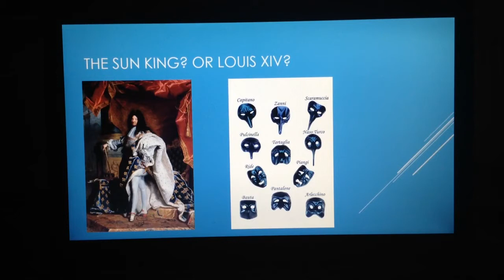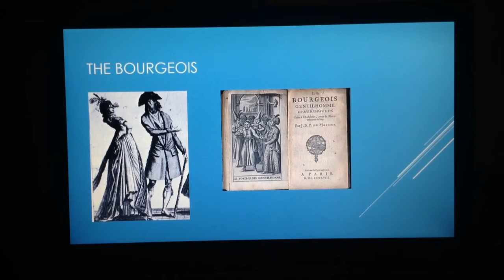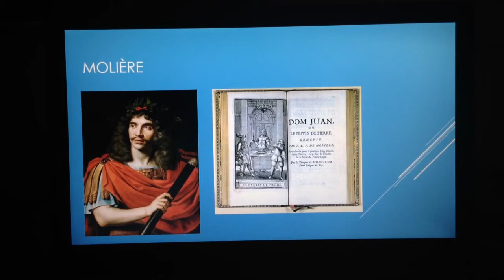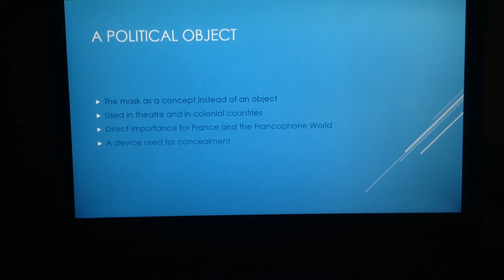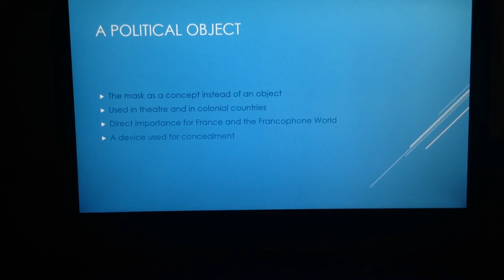The mask- France and the Francophone World